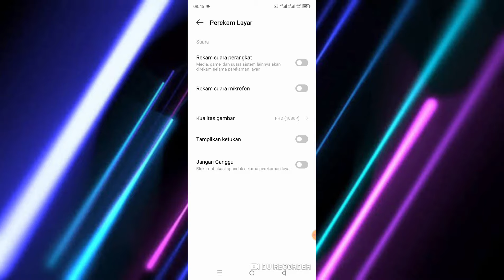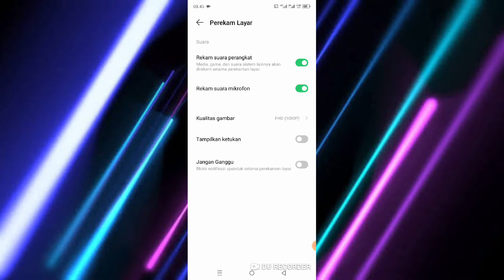Cara Merekam Layar Dengan Suara Di Semua Android | Terbaru 2024